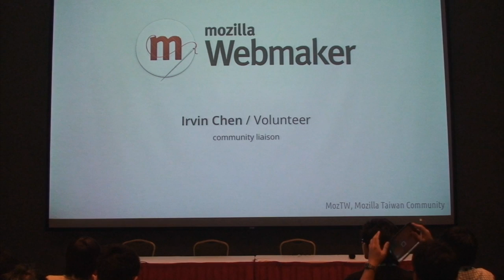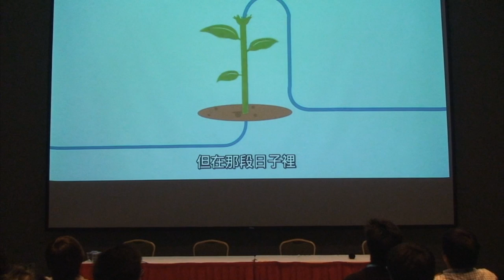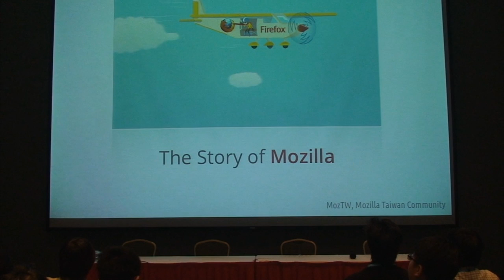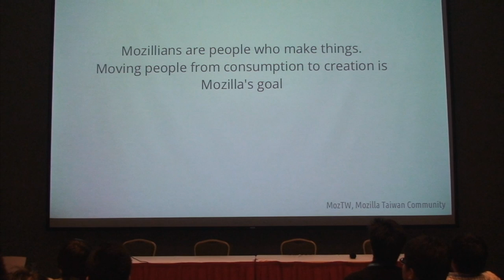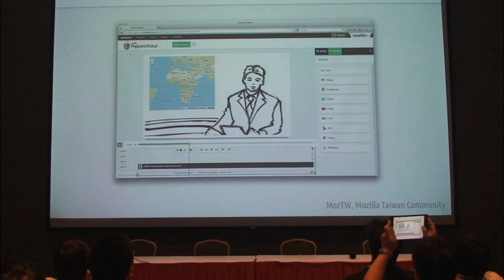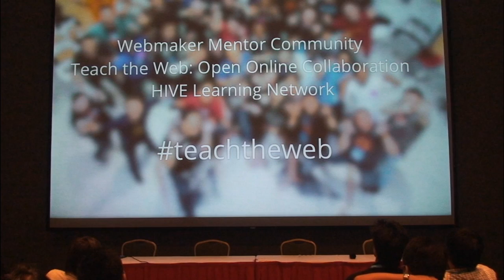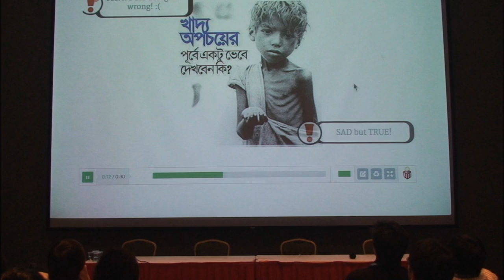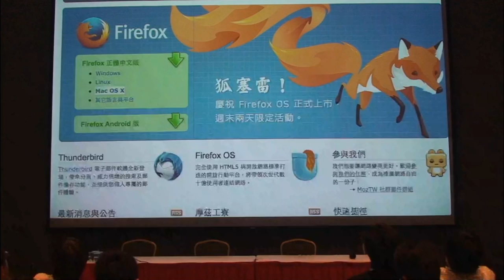[COSCUP 2013] Mozilla Webmaker 教育專案 - Irvin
WebMaker 是 Mozilla 著眼於推動網路素養教育的新專案，提供多樣化的網頁工具與教案等資源，幫助大家一起來協助育成新世代的網路創作者。本議程將會簡介 Mozilla、Webmaker 專案、專案中提供的網路工具、教案與社群等資源。